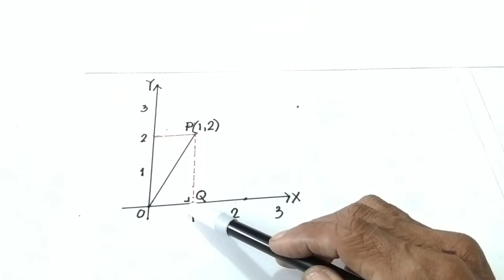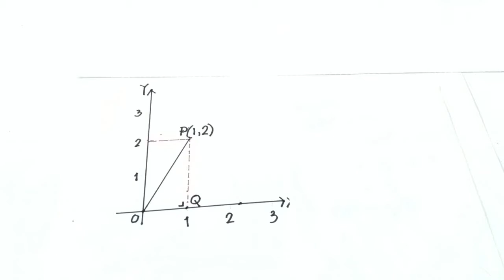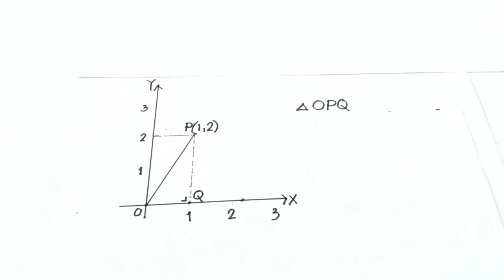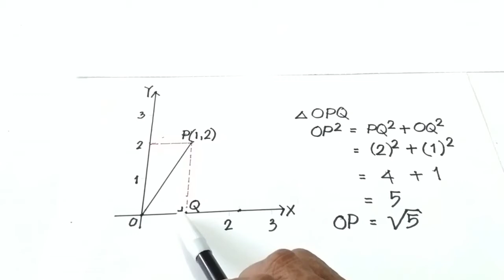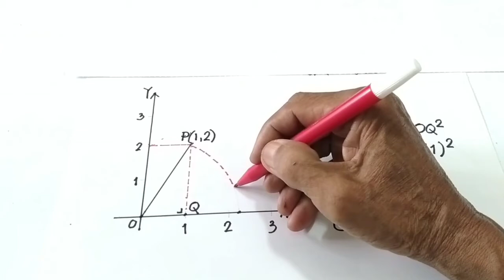PANJANG GARIS √5 || di bidang Cartesius.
PANJANG GARIS √5, untuk menunjukkan PANJANG GARIS √5 pada bidang Cartesius, kita mempergunakan teorema Pythagoras, dengan cara itu kita dapat dengan mudah untuk menunjukkan PANJANG GARIS √5.

Terima kasih sudah menonton video PANJANG GARIS √5, kepada semua sahabat. dan sahabat baru yang baru bergabung dengan channel ini saya ucapkan terima kasih atas dukungannya, saya mendoakan semoga anda semua diberikan oleh Tuhan YME kesehatan yang sempurna, rezeki yang limpah dan dimudahkan segala urusannya tonton video PANJANG GARIS √5 ini sampai tuntas agar tidak gagal paham, semoga bermanfaat untuk kita semua.

panjanggaris√5